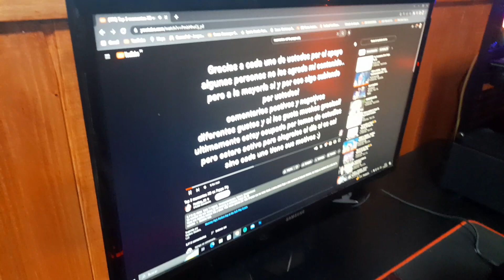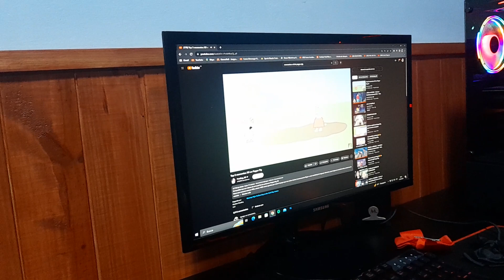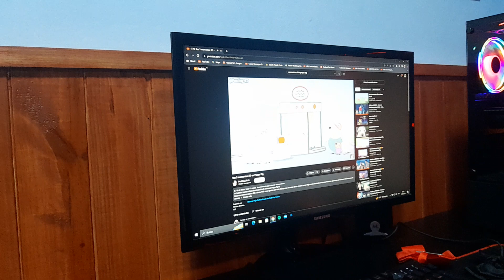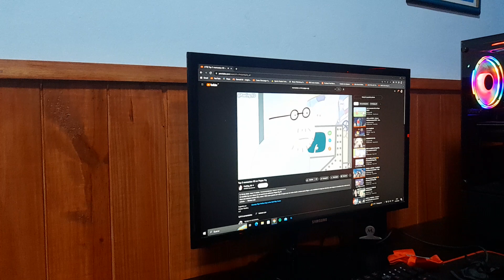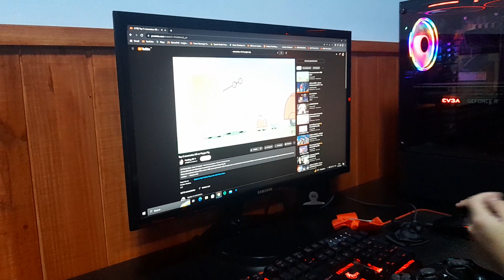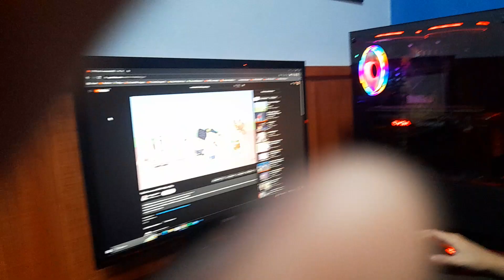si te ríes pierdes momentos de pepa pic